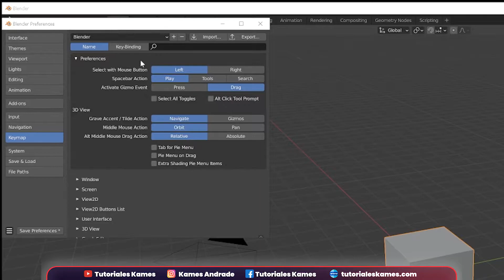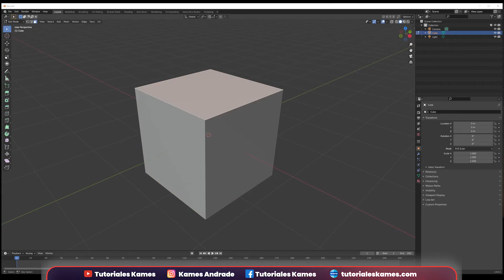💡 BLENDER TIPS #6 / Compatible con la industria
Blender puede cambiar su forma de trabajo a uno llamado Industry compatible o compatible con la industria, esto quiere decir que los comandos de teclado cambian a parecerse mucho a los de Maya o 3DsMax, esto facilita mucho la transición de un software a otro.

Con esto ya no hay excusas para probar un nuevo software como Blender y expandir nuestro conocimiento de herramientas artísticas y convertirnos en el master of tools.

❤️ Esta serie de tutoriales es patrocinada por la marca de tabletas digitalizadoras para artistas XP-PEN Colombia